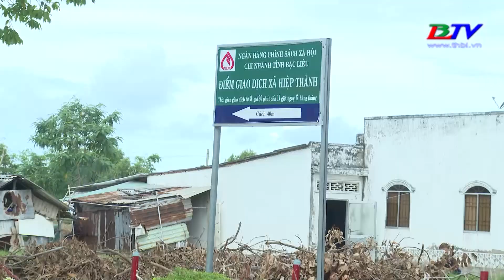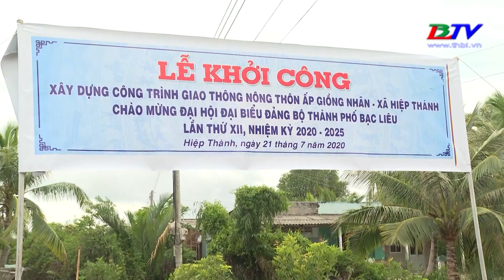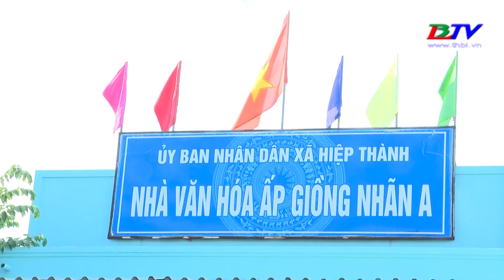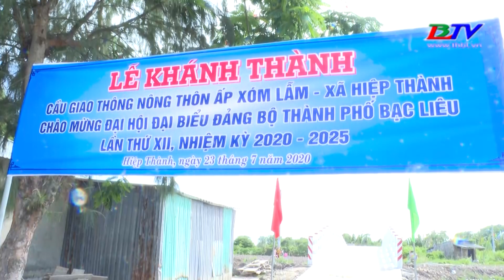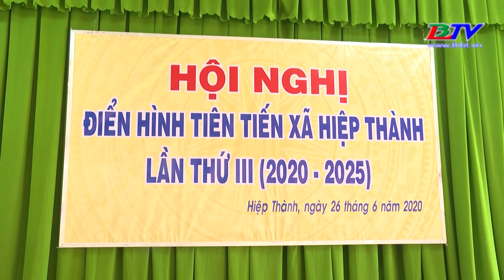Thành phố Bạc Liêu - 28/7/2020